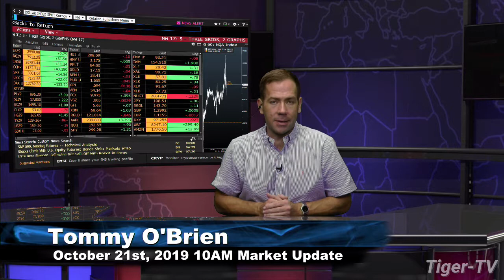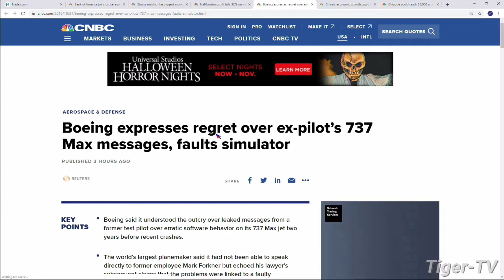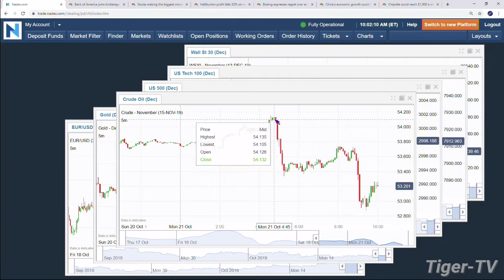October 21st, 2019 - 10AM ET Market Update on TFNN